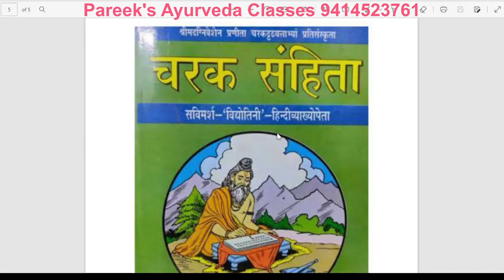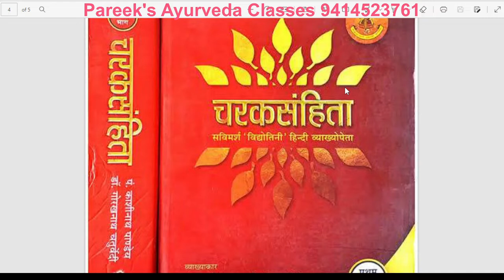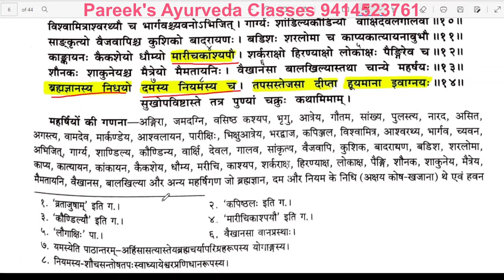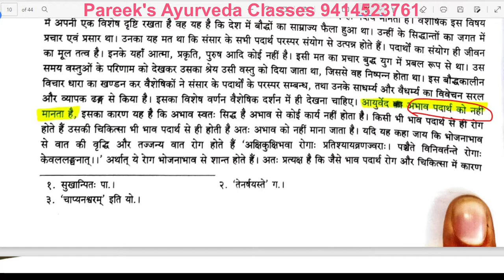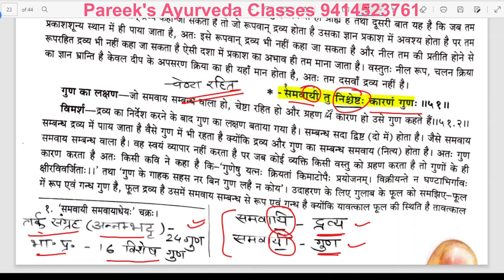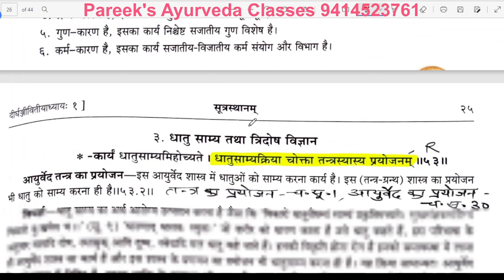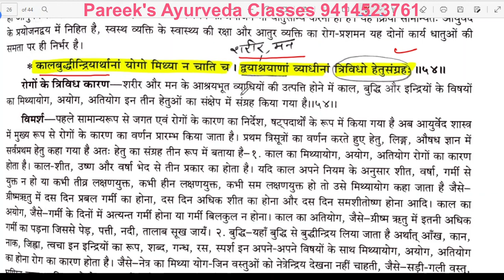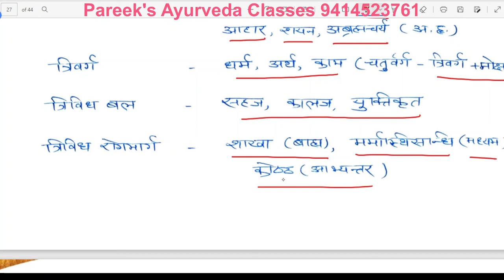चरक संहिता Charak Sutra Chapter 1 (Part- A) || AIPGET || Ayurveda UPSC || Ayurveda MO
चरक संहिता (charak samhita)
Charak Sutra sthana chapter 1 (Part -A).

Complete solution and syllabus for AIAPGET, ayurveda M.O., UPSC M.O. and any other ayurveda competitive exams.

Pareek's ayurveda classes
Complete preparation for AIPGET examination, Ayurveda UPSC and any state Ayurveda medical officer examination.

Best Ayurveda Solution

Pareek Ayurveda Classes - For all Ayurveda competitive examination

Address - G 9, 10, Apna bazar, Lata Circle, Jhotwara, Jaipur, Rajasthan 302012.

Book - Salya Vigyan(शल्यविज्ञान) - Text Book of Ayurveda Surgery (भाग-1)

Book - Shalya Vigyan (शल्यविज्ञान) A Text Book of Ayurveda Surgery (Part-2)